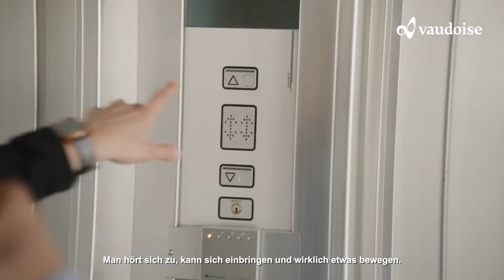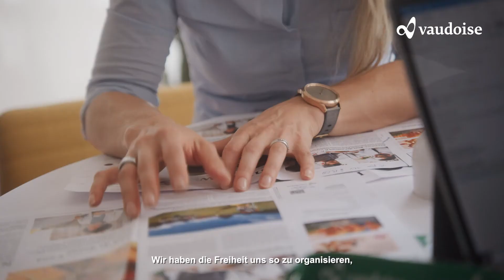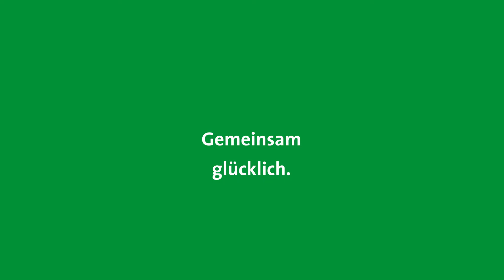Profil Susi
Wir bieten ein gesundes und motivierendes Arbeitsumfeld mit vielfältigen Möglichkeiten in verschiedenen Berufen.
Lernen Sie Susi vom Geschäftssitz kennen.